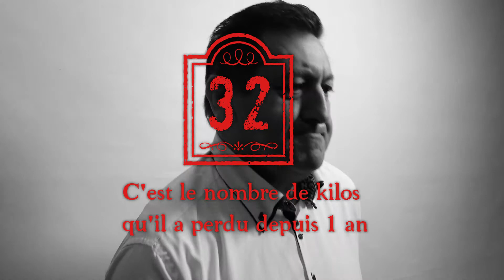Le Beaujolais Nouveau 2013 est arrivé chez Vincent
Le beaujolais Nouveau 2013 est arrivé, le rendez-vous est pris à la Cave Vincent LAVIGNE les 21, 22 et 23 novembre 2013